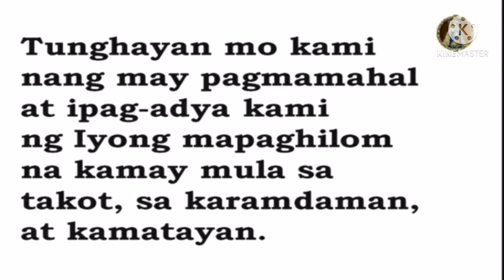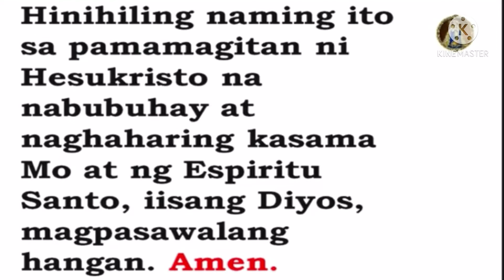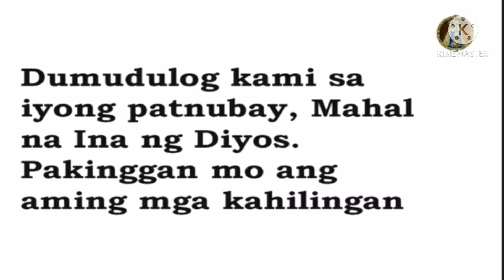Oratio Imperata Laban Sa COVID-19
Pasig Cathedral